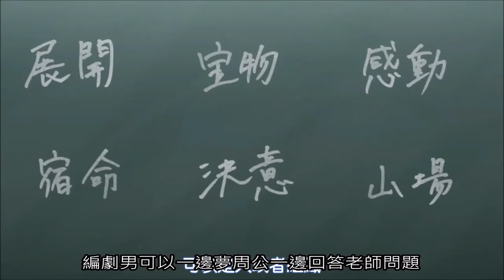穿越回過去!! 把漂亮女生都攻略【我們的重製人生】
喜歡的話請訂閱支持，謝謝